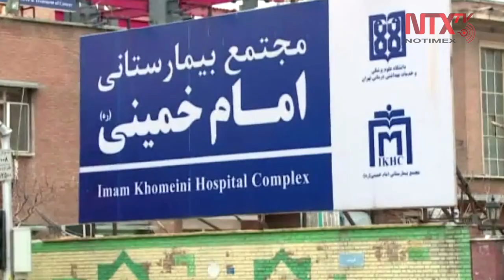Muere consejero del líder supremo de Irán por Covid-19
Las autoridades iraníes informaron este lunes la muerte de Seyed Mohammed, consejero del líder supremo Alí Jamenei, por el nuevo coronavirus Covid-19 que se ha propagado por todo el país persa.